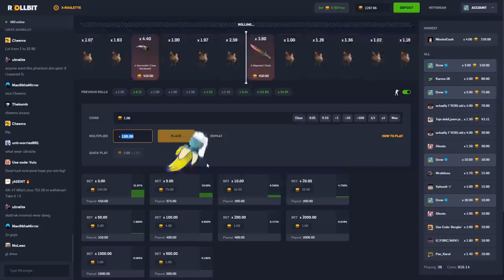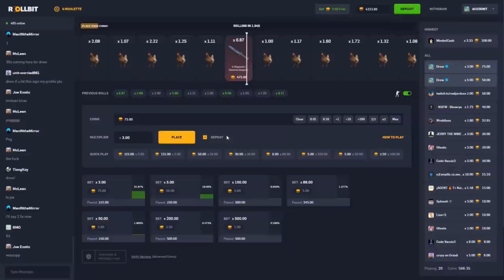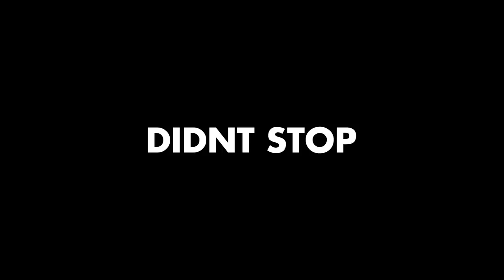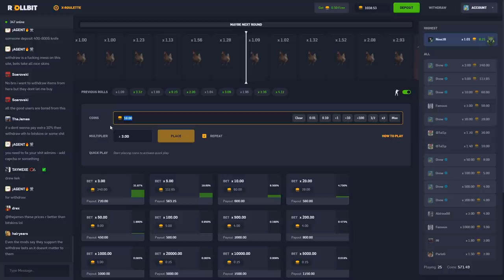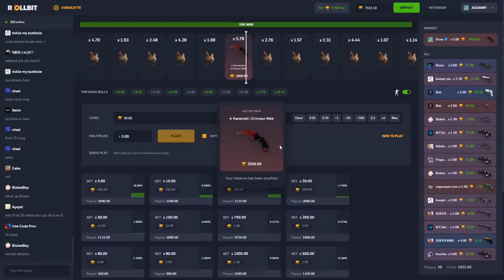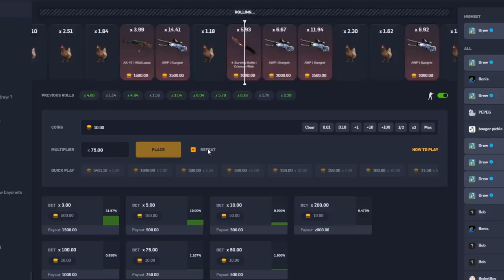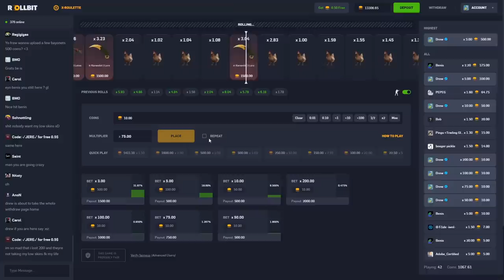My luckiest day on rollbit.. *$12,000 WIN*